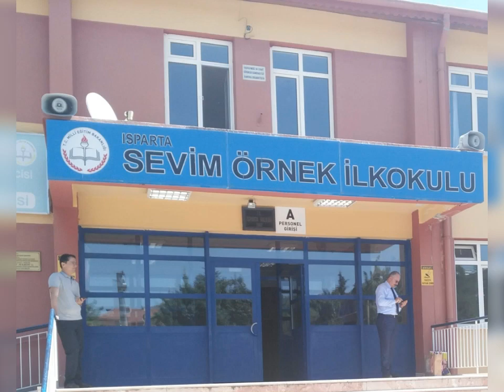Sevim Örnek ilkokulu 29 Cumhuriyet Bayramı 100.Yıl Kutlaması